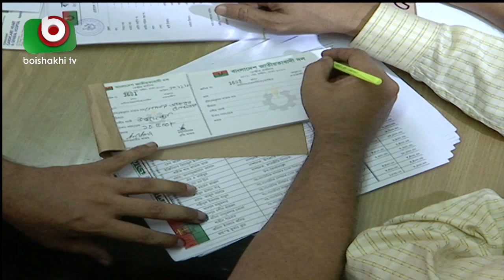আলোচনায় তরুণ প্রার্থী-ভোটার | Young Candidates | Latest Bangla News | Joydeb | 19Nov18